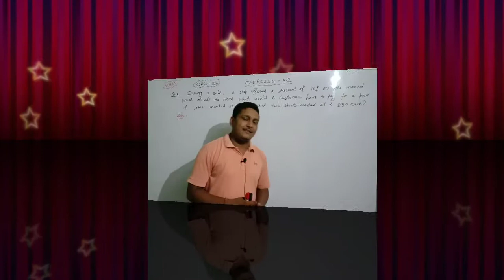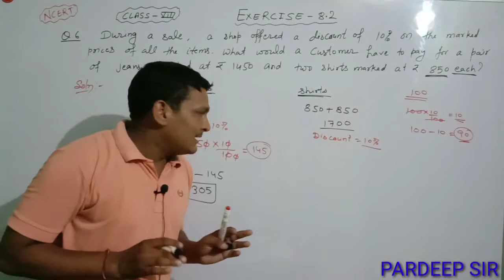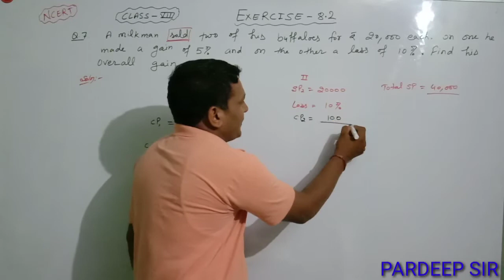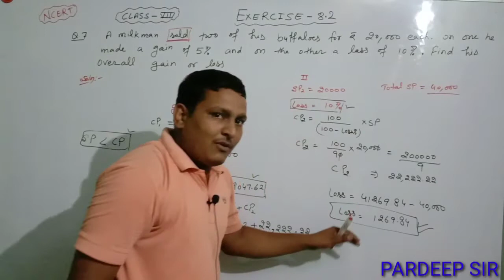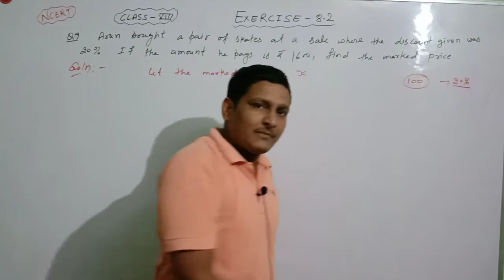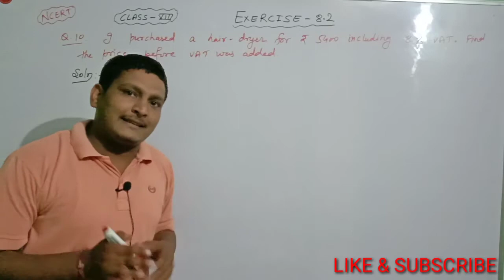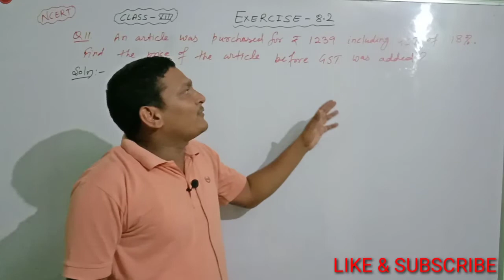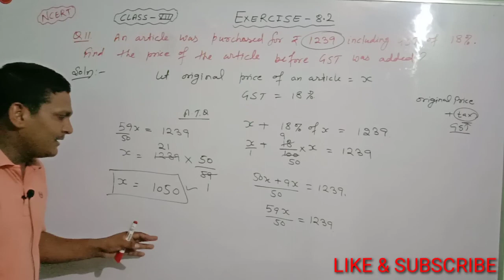NCERT EXERCISE 8.2 ( Q.6 to 11) Class 8th By PR Sir